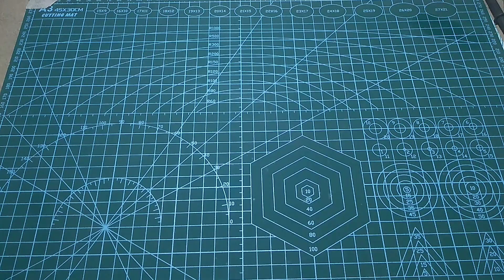खराब इयरफोन फेक मत voice recording Mic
Hello Friends Mera Name Alok
Swagat hai aap ka humare
YouTube channel Alok Electrical Diy mai

aaj ki video mai hum banaye gai voice recording Mic earphone sai cheapast price mai best quality of sound full HD Mai

Cheapest Mic making at home

YouTuber ki Choise .
1.. Mic
2.. Tripod
3.. Camera 📷
4.. Mobile

JAI HIND
             JAI BHARAT